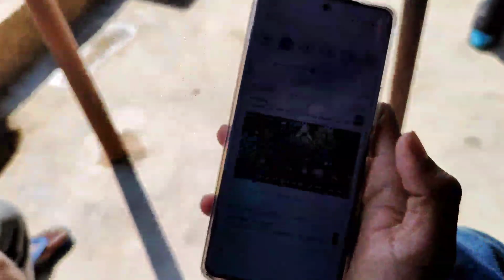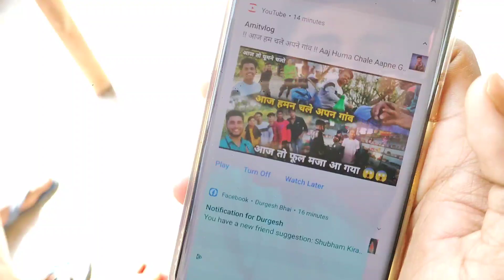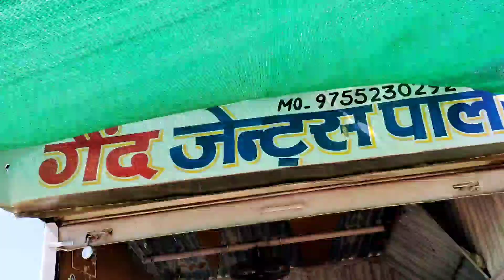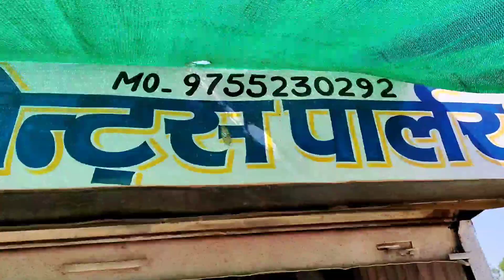हमर भाई दूज...................😃😃😃